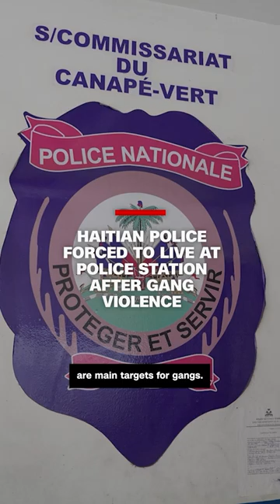Haitian police forced to live at police station after gang violence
CNN's David Culver reports from inside a Haitian police station as widespread gang violence disrupts order in the country.